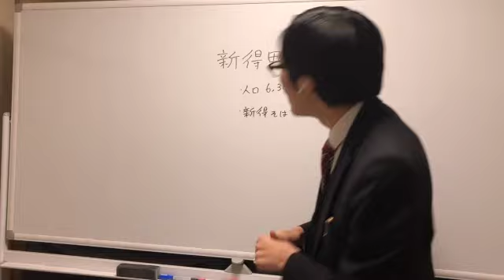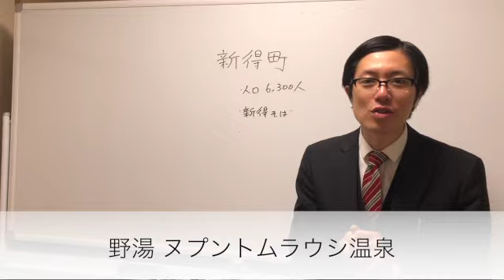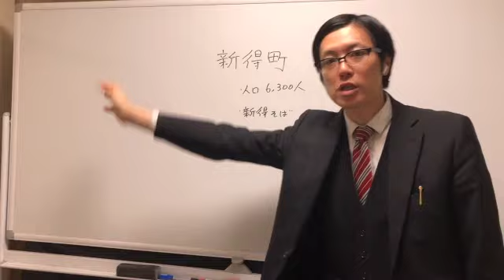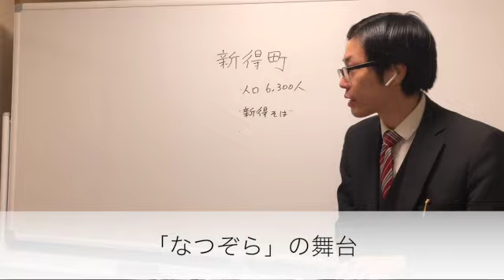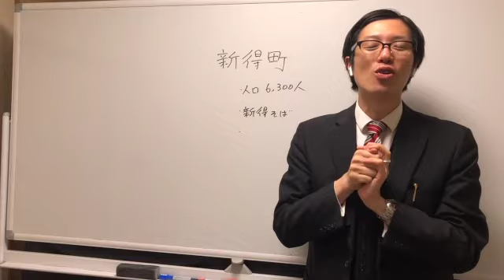日本一の蕎麦のまち！リゾート施設も充実の新得町 北海道179市町村解説シリーズ18（十勝編）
毎日届く！フジモトのカクロン メルマガはこちら】

北海道の魅力を、全国の人にお伝えしたい！
そんな思いから、北海道全179市町村の魅力をお伝えする動画を作っています。

第18回は日本一のそばの町であり、トムラウシ温泉・オソウシ温泉・サホロリゾートスキー場などのリゾート施設も揃った新得町（しんとくちょう）をご紹介します！